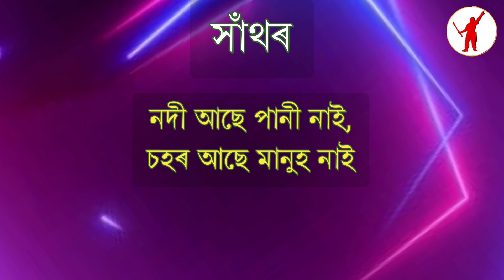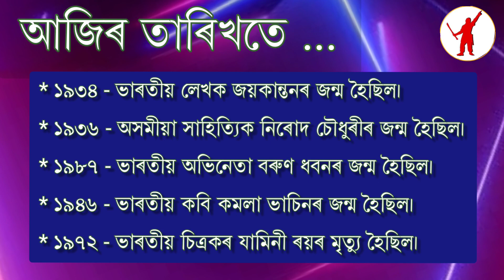আজি ১৪৩১ ভাস্কৰাব্দৰ ১১ ব’হাগ | ২৪ এপ্ৰিল ২০২৪ | বুধবাৰ | দিনটোৰ তাৎপৰ্য | 24 April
আজি দিনটোৰ তাৎপৰ্য | ২৪ এপ্ৰিল ২০২৪

ধন্যবাদ!